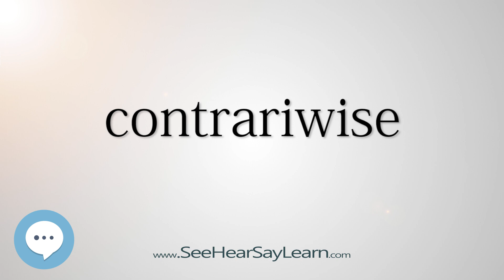contrariwise (Every English Word Pronounced) 📕🔊🗣️😎✅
This video is about "contrariwise".